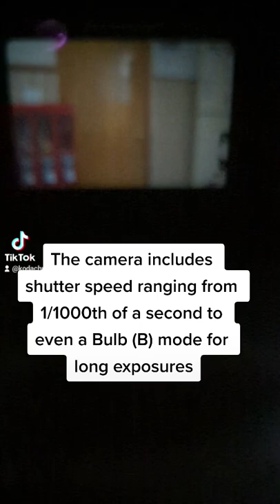Camera of The Week: The Mamiya MSX 1000